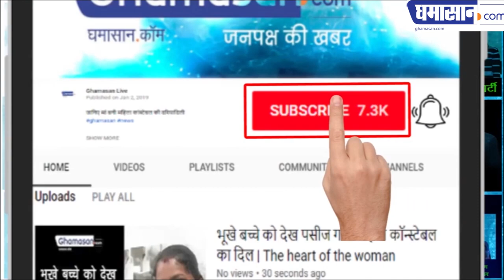पीली साड़ी वाली महिला अधिकारी का डांस वीडियो क्यों हुआ वायरल | Lady Officer| Dance | Viral | tik tok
PWD Lady officer चुनाव में बनी थी यह चर्चा का विषय | Dancing | peeli saari
पीली साड़ी वाली महिला अधिकारी का डांस वीडियो  वायरल | Lady Officer| Dance | Viral | tik tok